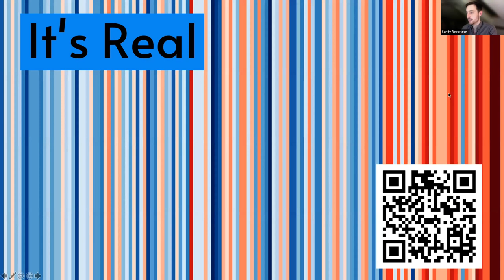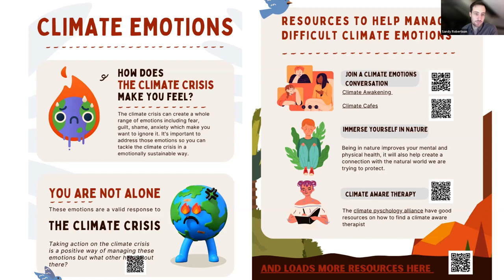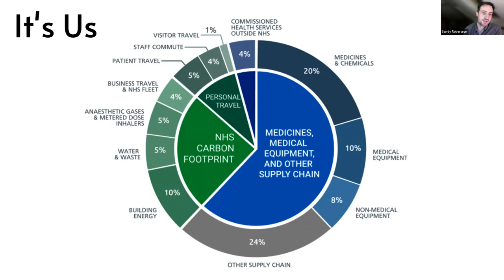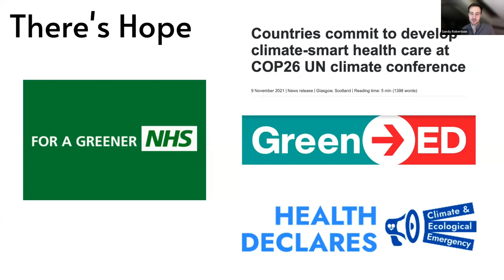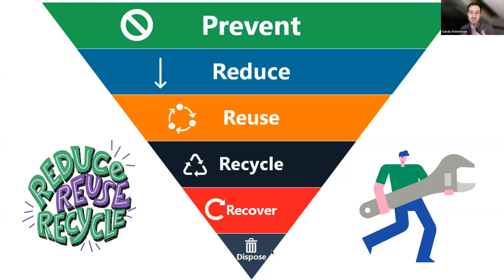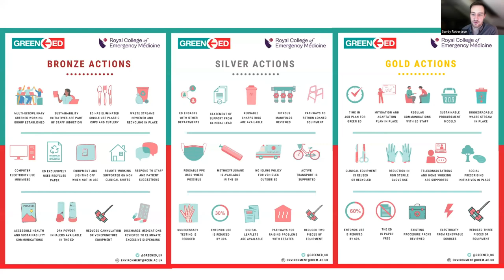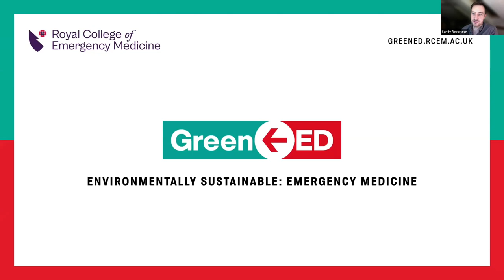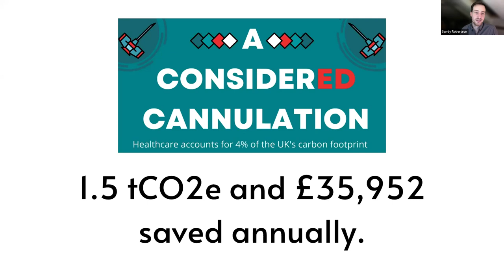How to make emergency care more environmentally sustainable - Presented by Sandy Robertson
Sign up for CPDme Premium Membership to get access to over 80 live webinars per year, the CPDhub with over 400 previous recordings, and automated CPD Certificates that automatically drop into the CPD Portfolio App for easy management. to join today

Looking for the certificate only? You can purchase a CPD Certificate for only £2.99

My name is Sandy Robertson and I am an emergency medicine ST6 trainee in South East Scotland and the chair of the Royal college of emergency medicines environmental specialist interest group. Over the last few years, I have led our group to make college, more sustainable. We started with divesting from fossil fuels along with advocating about the impact of the climate crisis on the healthcare of our patients. As the co-clinical lead for the GreenED, I am developing a framework which can be applied to any emergency department, to make the shift to a more sustainable way of working.

In this webinar, we will discuss:
- The impacts of the climate emergency on health
- How healthcare is contributing to the climate emergency
- How we can make simple changes in our practice to have a high impact on improving our impact on the planet.